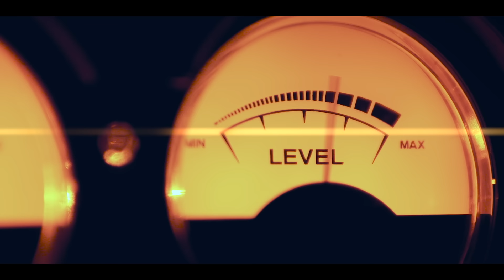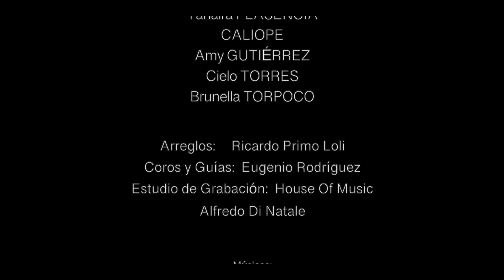Homenaje a Selena - Yahaira Plasencia, Amy G, Cielo Torres, Caliope, Brunella T.